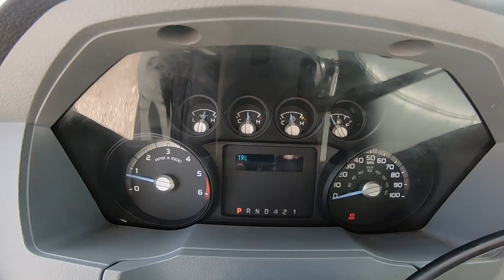(21706) 2015 Ford F-650 Morgan Box